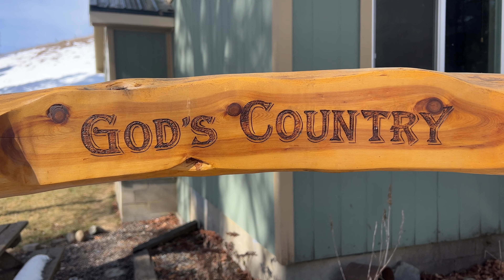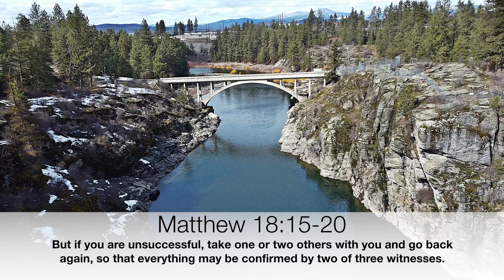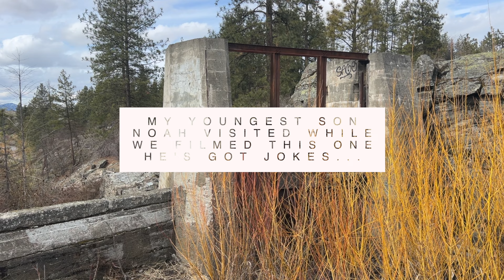AVOID the #1 mistake people make when reading the Bible? Learn to think like a DETECTIVE!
IN THIS EPISODE:
This episode is a fun one!  We talk to a retired police detective, learn about police work and learn to approach the bible like a detective looking for evidence.  Why would we do this?  To help you learn how to avoid the #1 mistake most people make when reading the Bible.

What is it?  Approaching the Bible and asking, "What is it saying to me." or "What is the Bible telling me about marriage, parenting, finances, etc."

Without even knowing it, this approach sets you up for failure.  The Bible was written by real people and they had a specific audience in mind.  It was written at a real time and place in history to real people.

When it comes to reading the Bible - Context is everything!

We also introduce you to a simple 4-fold framework to reading and studying the Bible.

1.  Context is everything. (Culture, History, Geography, Literary Style, Language, Visual- Unpacking these elements to develop a picture of the full context of the passage you're studying.)
2.  Observation (Discover the facts)
3.  Interpretation (What did the author mean)
4.  Application (Is there a principle or idea that is still applicable to me or others today?)

Online Church for "out-of-the-box" people.  Whether you found us online or we met you in person somewhere along our travels, our goal is the same - Help you grow in your relationship with Jesus and have confidence that you're really doing it - BEING A CHRIST FOLLOWER =)

We're so glad you're here!  You may have jumped on board because you have a hunger to really understand what you're reading in the Bible.  You may be here because your inner skeptic keeps tossing questions on the table and you finally found someone talking about those same kinds of questions.  Or perhaps you're just curious about God and this series caught your eye.  No matter how you arrived here we want you to know that we are pumped that you're here!

Having faith in Jesus doesn't mean you just magically stop asking questions.  In fact, if you're anything like me, the more you dig into the Bible or learn about Jesus, the more questions you have!

In "The Why Series" we're inviting you to come with us on a journey through the gospels to discover the answers to questions so many of you have.  We want to help you meet Jesus and unpack His invitation to follow Him and be His disciple.  *Hint - It has nothing to do with being religious or going to the right church

Some of you may have read through the gospels and even studied them.  We would love to invite you to take a fresh look at them with us.

Or, like many people, you've never really read much of the Bible but you're genuinely interested and don't really know where to start.

In this documentary-style series, we'll work through the New Testament letters from Matthew, Mark, Luke, and John.  Filming new episodes as we travel throughout North America, we bring the text alive as we connect the lessons from Scripture with the amazing locations and people we encounter along the way.  How fun is that!  Learn the Bible in a way that makes sense AND is interesting.  BONUS: Beyond learning about Jesus I bet you will be adding some of our filming locations to your travel bucket list!

No religion.  No pressure to join this church or that one.  Just an invitation to join us on a journey through the Bible to meet Jesus and learn how to follow Him and His teachings.  By the way - that's called being a Christian.

If you'd like to learn more about the mission of The Journey Church and find out how you could get connected or use your gifts and talents please reach out and let's connect! email us at